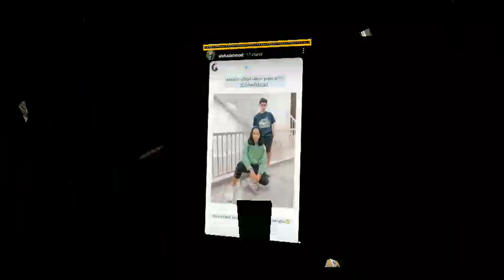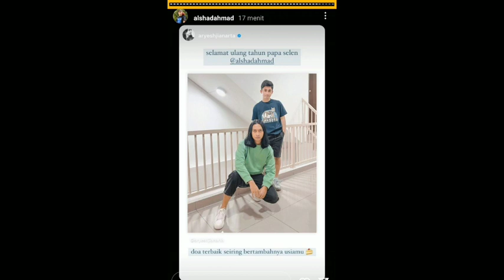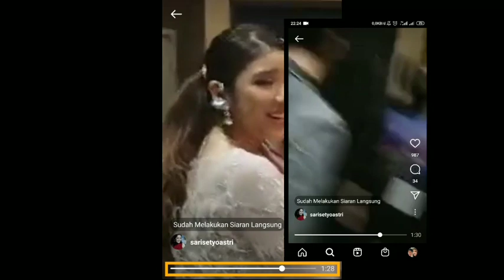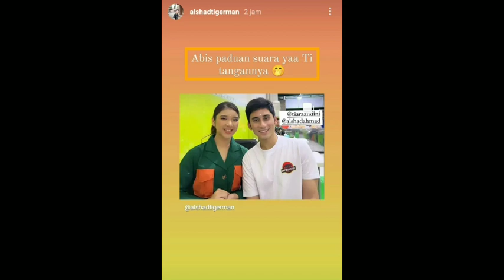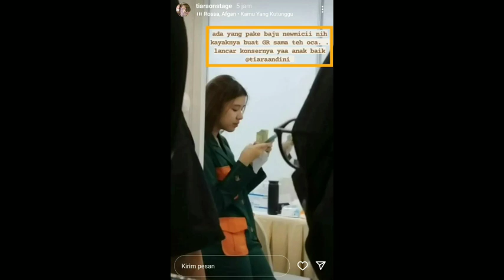Penasaran ! Selesai Konser ada perayaan Birthday mewah Aa Alshad